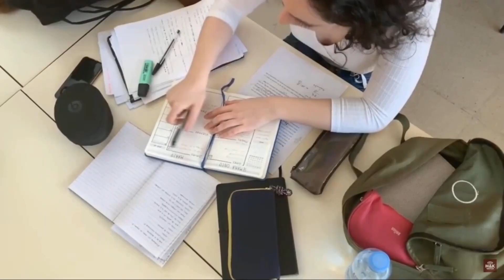Become Happier In 2022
In this video i provide ONE Simple mindset hack to make you happier & more successful...

Many "gurus" will try to sell "recipes for happiness/success" online, but the truth is they're often either superficial and lacking substance or based on free resources from the banks of philosophy.

So today we delve into a centuries-strong method of improving happiness, resilience and success as provided by the stoics.

Whether it's dealing with hard times in life, becoming less negative and more positive or just how to change how you react to situations, this simple exercise is a godsend for those stuck feeling like a victim of life.

TIMESTAMPS

00:00 Intro
00:22 The Victim Mentality
01:09 Perception VS Reality
02:26 Altering Perceptions
03:36 Turn Your World Upside Down
07:40 Different Narrative, Different Outcome

Common Sense Bodybuilding: The intersection of science & experience

IG (personal): @sjrclassic
IG (coaching): @classiccoaching